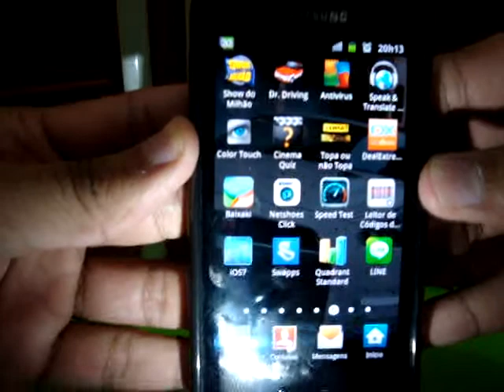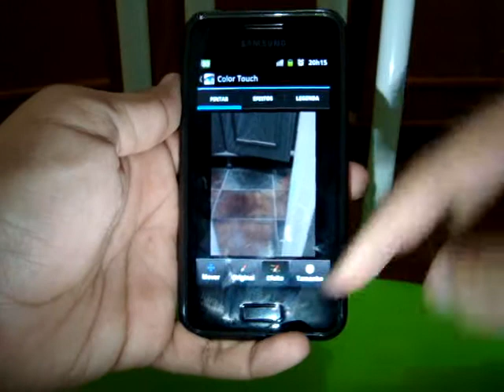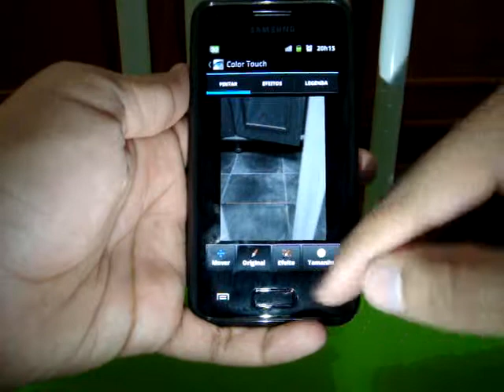Color Touch Effects - Aplicativo Android - Galaxy S2 Lite(GT-I9070)